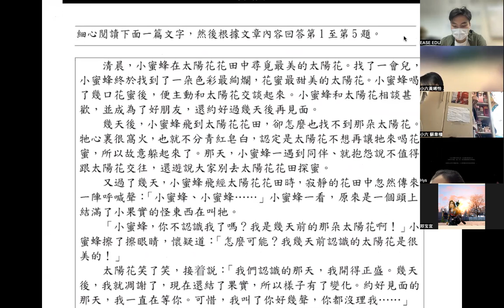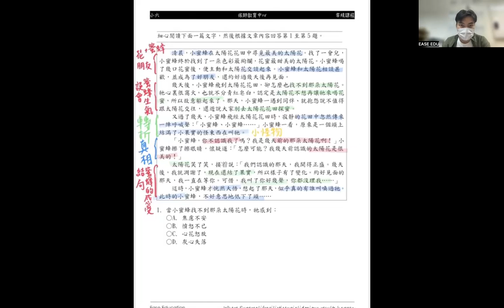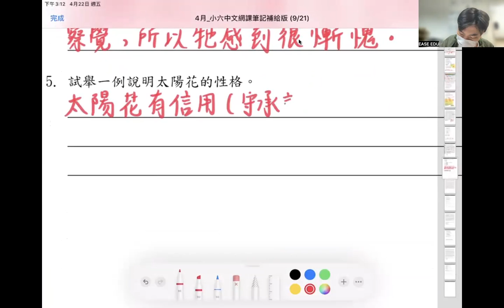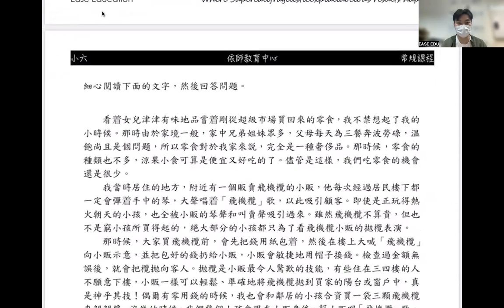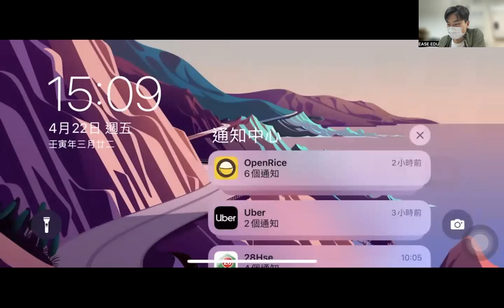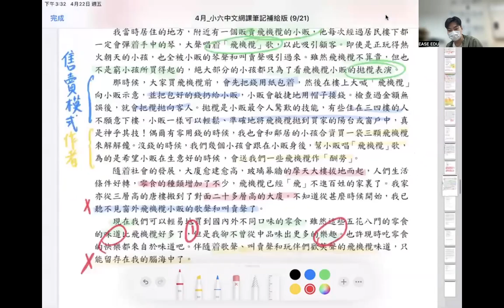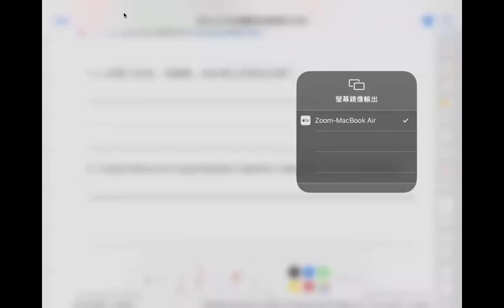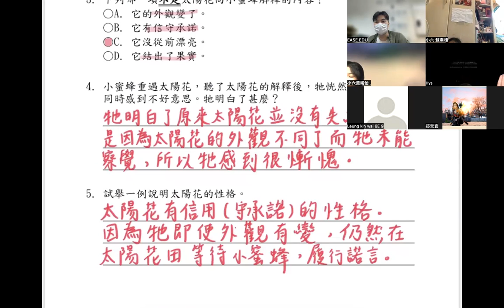小六 中文專科線上課程 4月第3堂 22042022 閱讀理解技巧